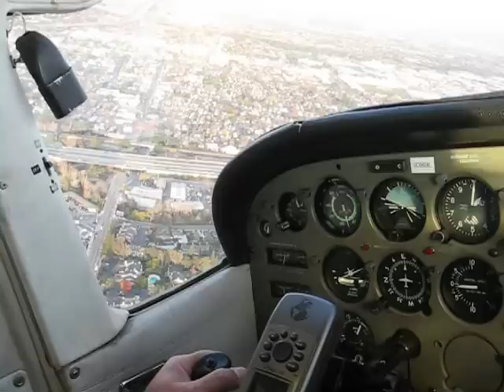Touch 'n' Go - Rwy 30L ( the big one ) - at San Jose Intl - (SJC) - Xmas eve 2009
3:52 clip- starts with a left bank into base at 1000 ft just south of San Jose downtown ( try identify
the buildings..) - then at 2:07 into the clip - look over to your right side :-) - up close and
personal :-). Touch down at 3:00 and then off again. Thanks to Ken for shooting the video :-) - Canon
A540 Powershot at 640x480 res. ( HQ tab should also work ). The airplane is the mighty
C-172 ( c. 1986 ) with a 160hp engine.. the GPS unit visible on the control wheel is a Garmin
GPSMAP 96C. Lovely flying day - X-mas eve 12/24/09 about 4:30pm .. Rwy 29 closed 'til Jan 2010 - so they put us on the big one.. :-). Btw , a 3:52 clip runs to 367 MB ! ( and takes 20 minutes to upload ! )